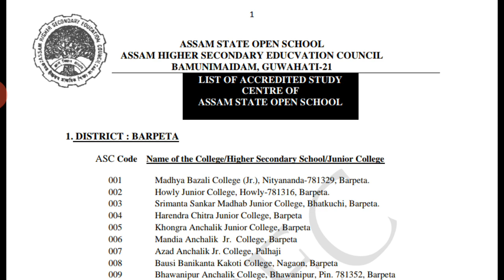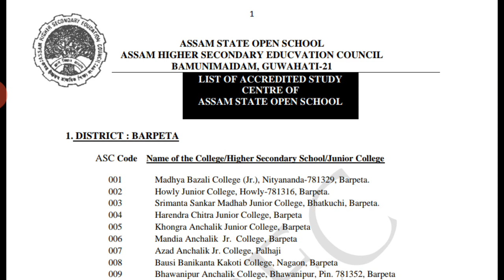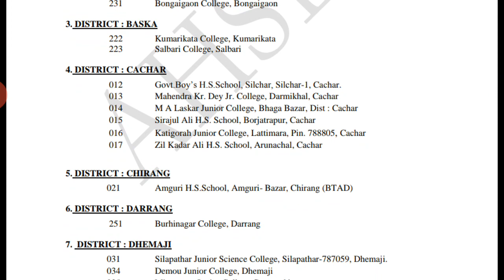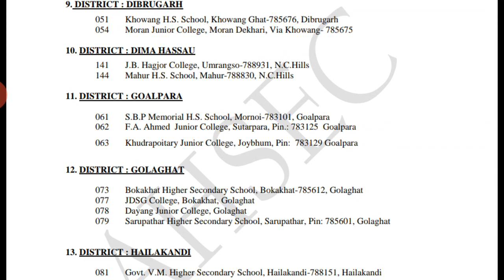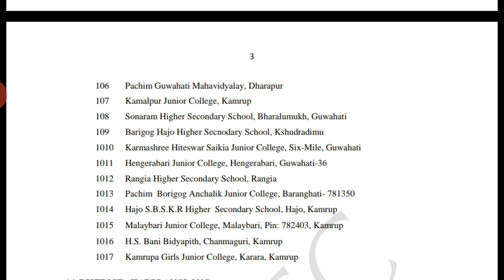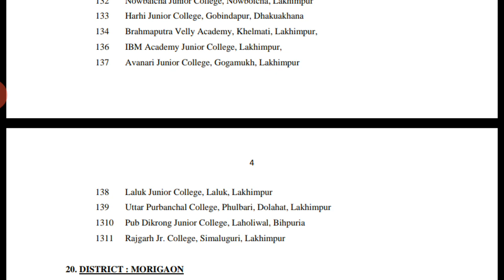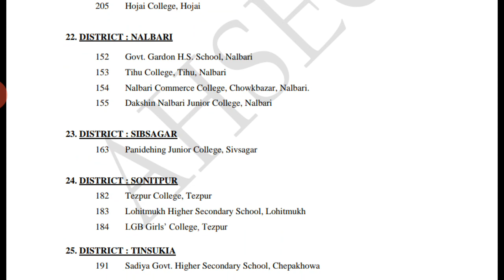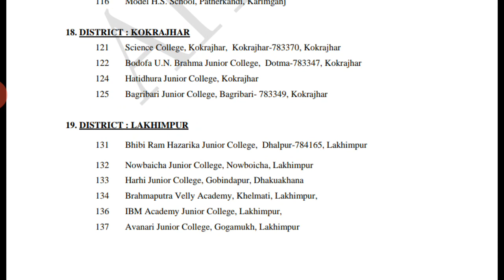Assam State Open School study center || Assam state study center admission process|| 2020 admission